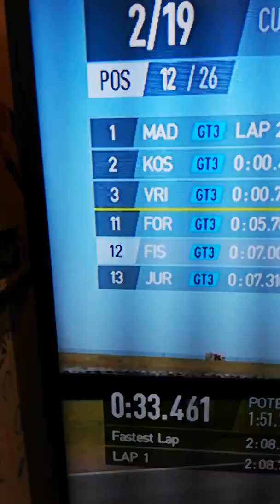Project cars 2 part 1